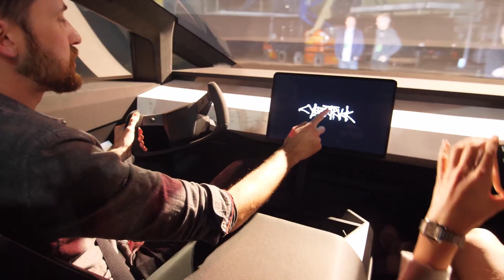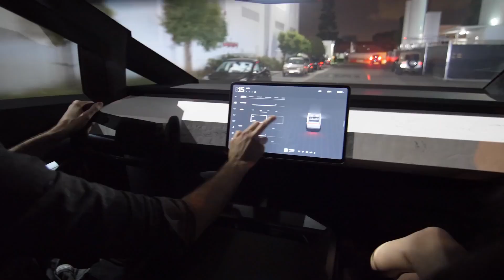Was the Tesla Cybertruck a Cyber Fail?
Interested in selling your old car and are located within the Washington DMV area msg me at Am I the only one that thinks Elon is trolling us with this Goobertruck? I do think it's cool, but not useful for anyone other than lifestyle truck people. What about a worktruck? Did that ever enter the equation in his thought process?